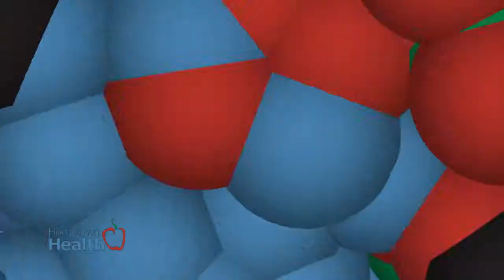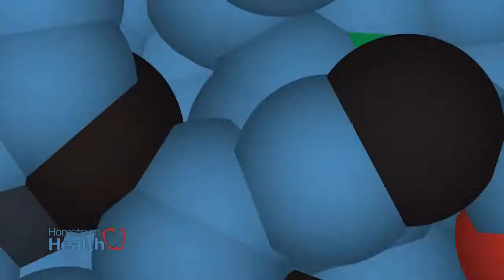Expo Education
While at the LifeStream Wellness expo, we ran into some familair faces from the Audiology team at LAKE ENT.   Why do they get out of the office and into the community? To educate the public on the myths and misconceptions of hearing loss and hearing aid technology.